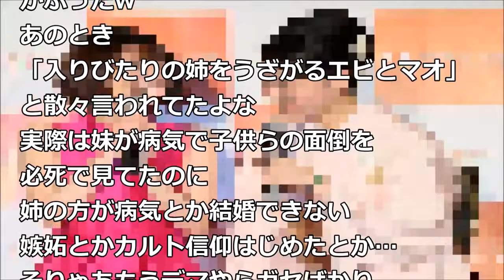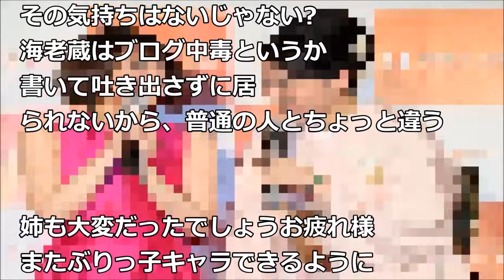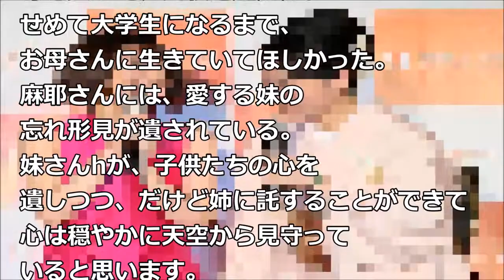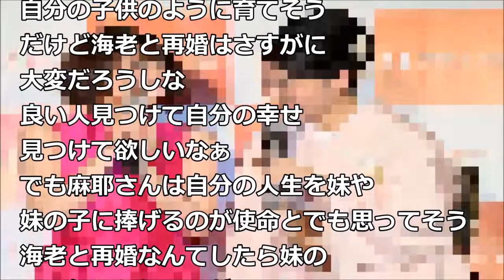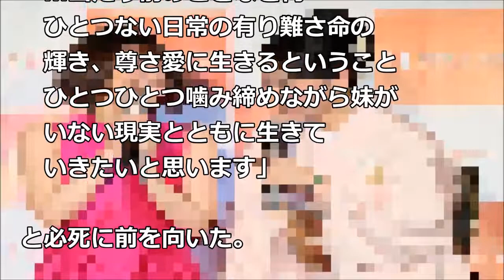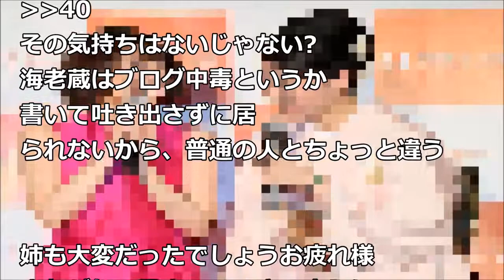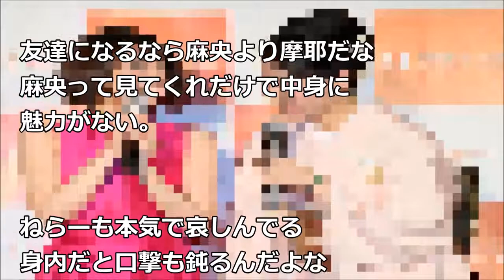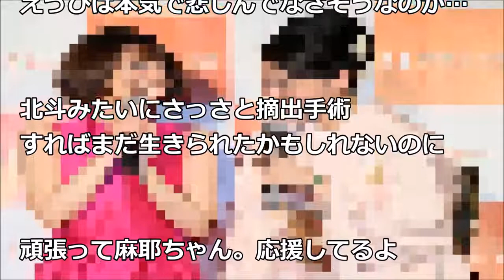【小林麻央死去】小林麻耶、沈黙破り麻央さんへの思いつづる 「一緒に、生きていきたかった」